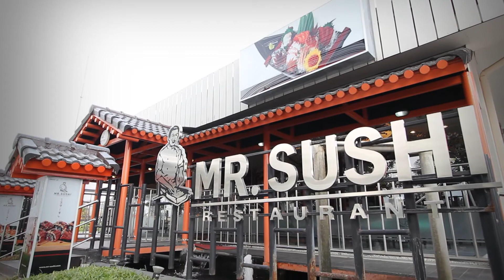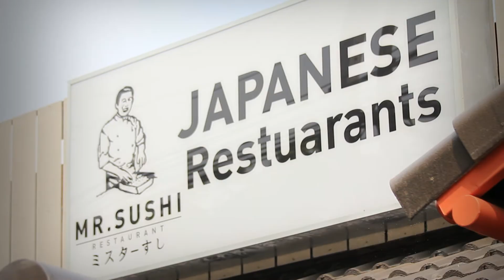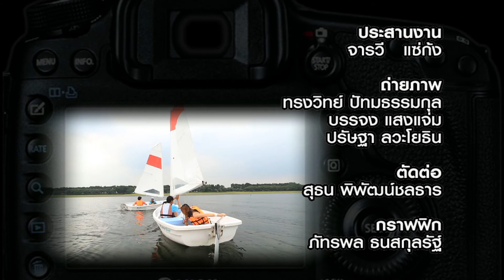Dude TV@รายการLiving Extra Ordinary-19-09-56-B03